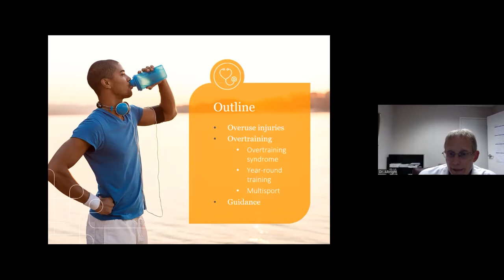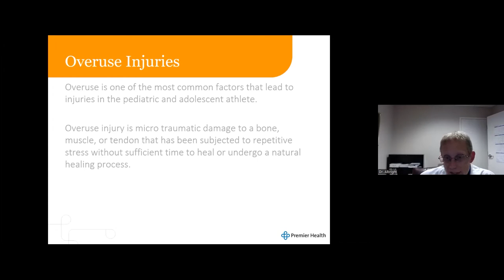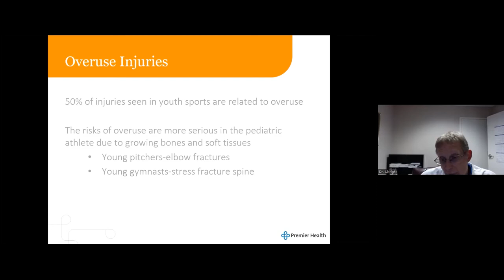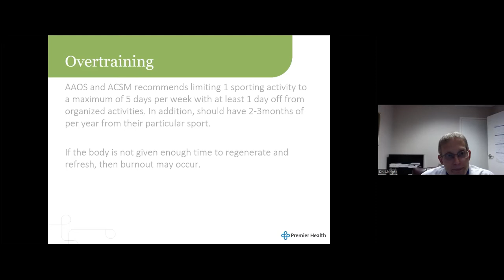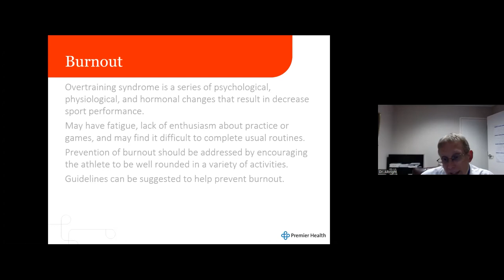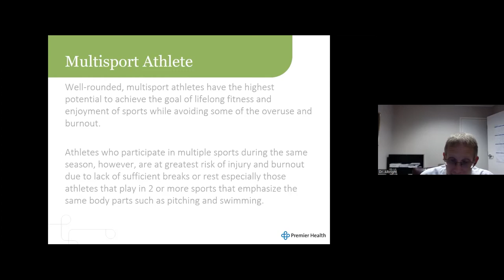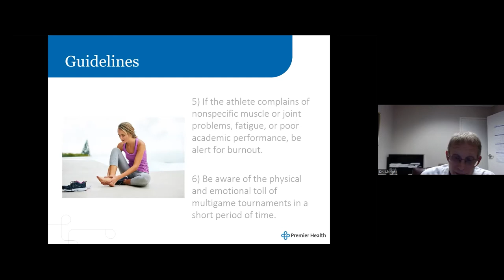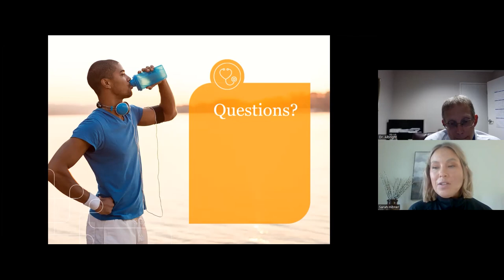Youth Athletes and Overuse Injuries Webinar - 8-30-2022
If you missed the live webinar on Youth Athletes and Overuse Injuries, you can now watch the video. You'll learn how you can help the youth athlete in your life prevent overuse injuries as specialization in organized sports continues to climb in popularity among children, putting them at risk.